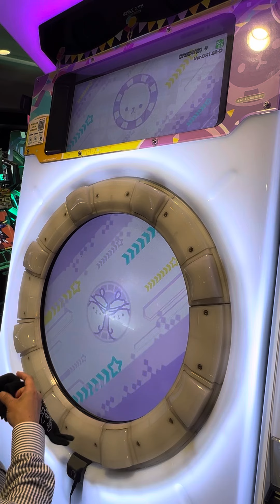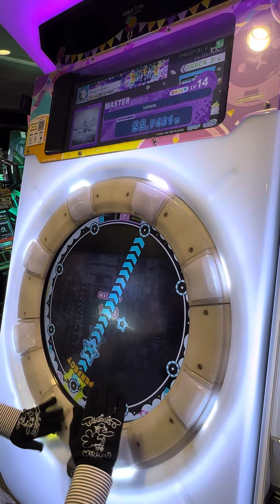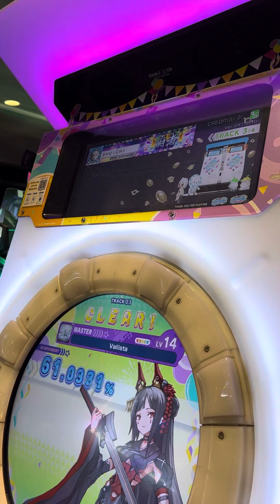【maimaiでらっくすFESTiVAL PLUS】 maimaiでらっくす maimai GIGO町田 2023/08/03